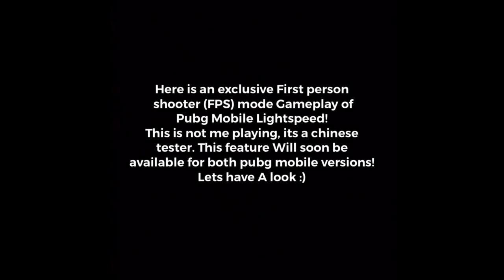PRIMEIRA PESSOA NO PUBG LIGHSPEED!